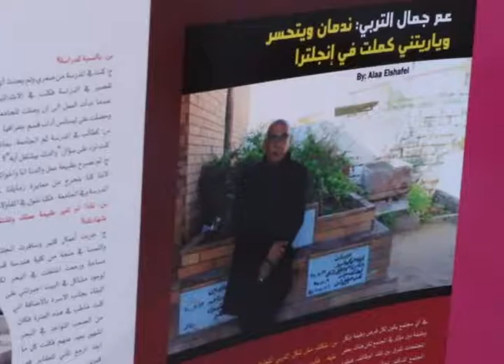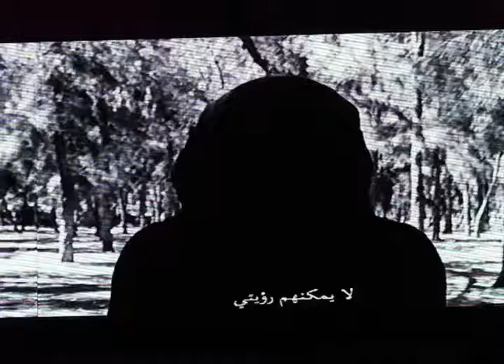AAST CLC Alexandria Graduation 2016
The first graduating class of CLC 2016 presented their gradation projects at the Citadel of Qaitbay. The language and media departments joined together into groups to display what they learned over their years at CLC through print and visual mediums along with a live performance.